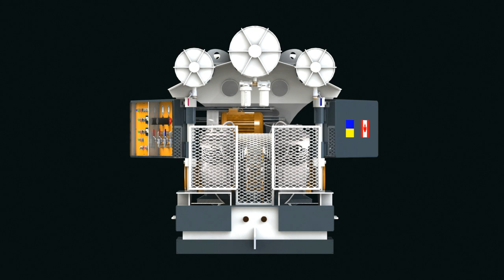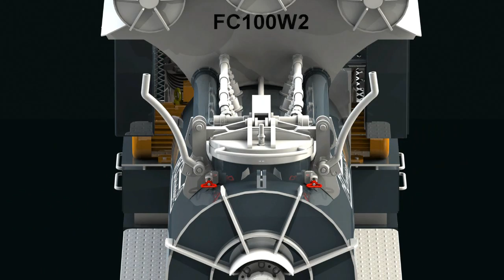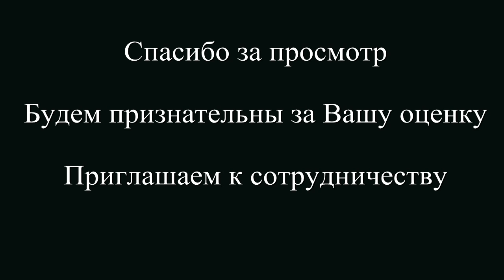пенобетон оборудование FC100W2.avi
Company web:
Мобильный строительный комплекс FC100W2. Производительность установки 10-12 м^3/ч Основное назначение - быстрое и качественное приготовление и пневматическое транспортирование по растворопроводу к месту укладки наливных пенобетонов плотностью 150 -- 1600 кг/м3., штукатурных растворов, сухих и увлажненных смесей, а так же мелкоструктурного бетона фракцией 16-20 мм.  Основные сферы применения: тепло- и звукоизоляция стен, крыш, полов, плит перекрытий, возведения несущих и самонесущих конструкций, фундаментов, армирующих поясов в малоэтажном и промышленном монолитном строительстве

УКРАИНА FCI TECHNOLOGY
 Mr. Yuri Kolosov,  President, C/O
skype: ukolosov

КАНАДА Wallex Corp.
 01 Yonge Street,Suite 1801,  Toronto,Canada,M5E 1W7
 Mr. Vislav Emelyanov, President  (English)